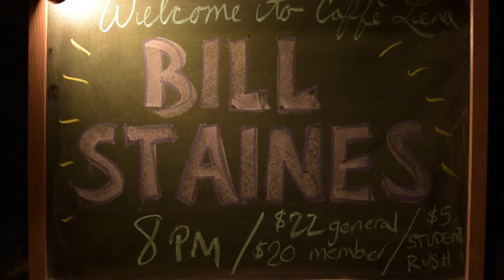Live from Caffe Lena: Bill Staines - Savannah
Captured by Beehive Productions during a live performance at the legendary folk-music venue in Saratoga Springs, NY
Produced as part of the "Campaign for Caffe Lena" video series